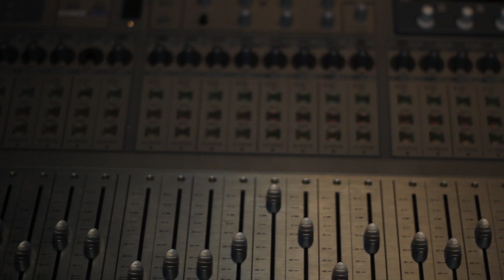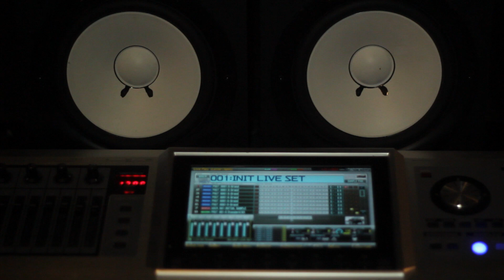Richy Rolex - Remember Them Days (In Studio Perfomance) / Interview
Quo Vision caught up with Richy Rolex In the studio recording a few tracks and sat down and ask Mr. Rolex a few questions his mixtape "Luxury Tax" is a available via datpiff.com go download it right now